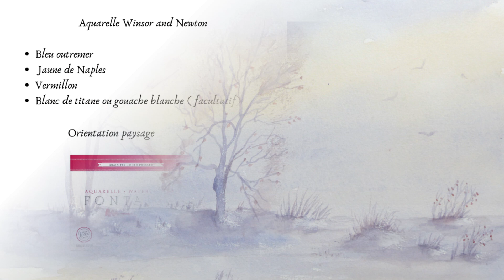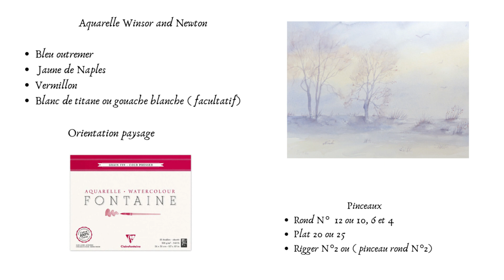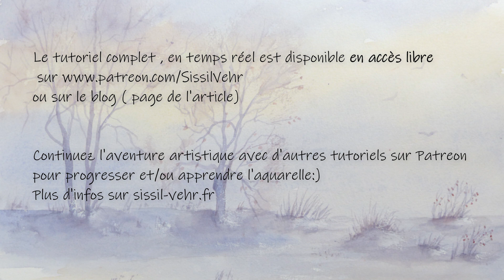Aquarelle : Winter wonderland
Tutoriel  d'aquarelle : comment créer une atmosphère hivernale lumineuse dans des tons pastels

Pour apprendre et / ou progresser : tutoriels complets, en temps réel, expliqués étape par étape disponibles

Bonjour !